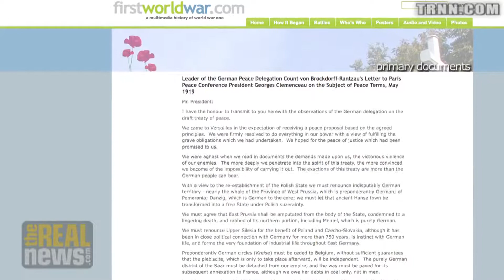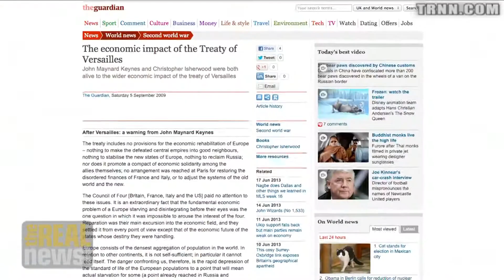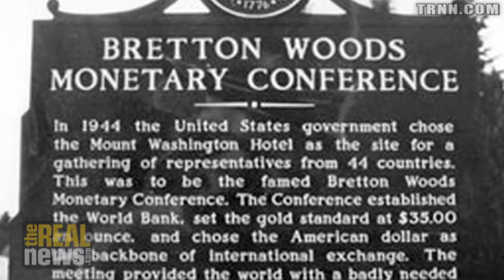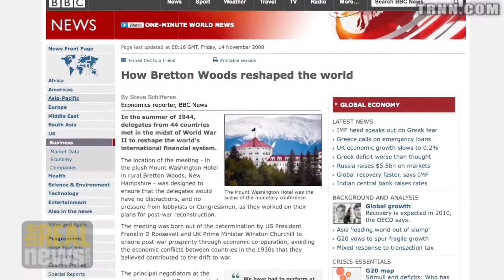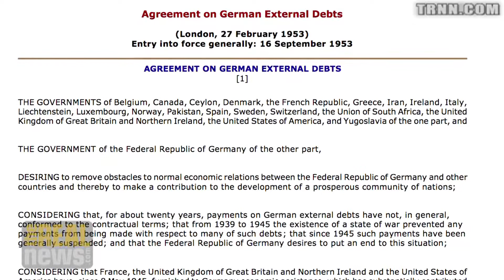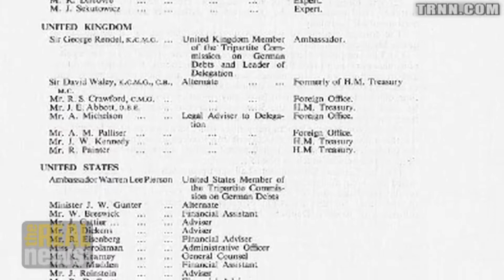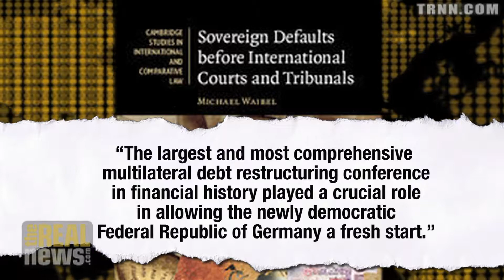The Paradox of the Creditor Debtor Relationship: Germany the Debtor Nation - Heiner Flassbeck 1/2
Former German finance minister, Heiner Flassbeck, on the unbearable debt imposed on Germany by the Treaty of Versailles after WWI, the subsequent debt forgiveness & restructuring of Germany’s external debt after WWII and Germany’s position today as a European creditor nation. Two part series.
Originally published June 26, 2013 at TRNN with which Lynn Fries is no longer associated.